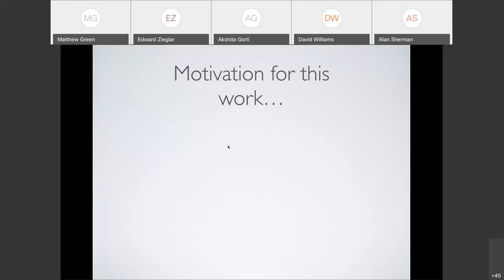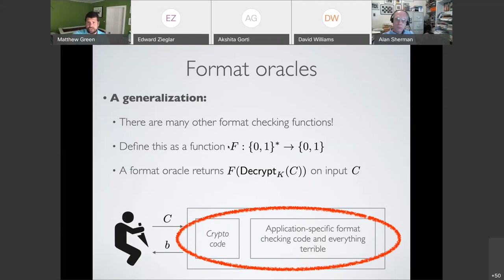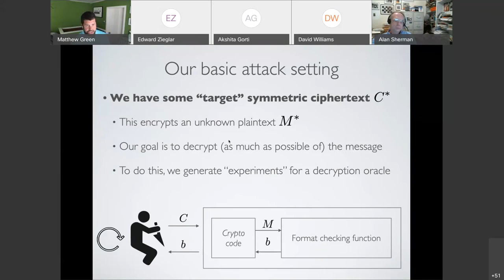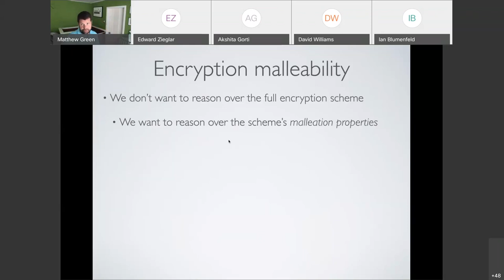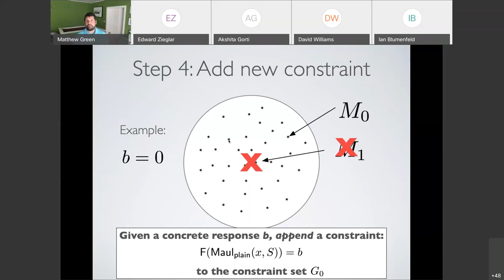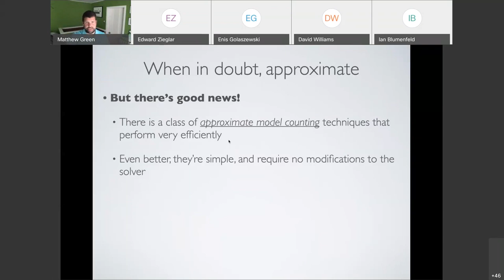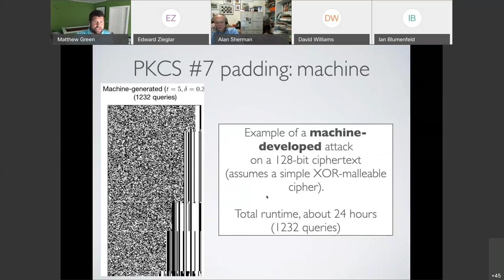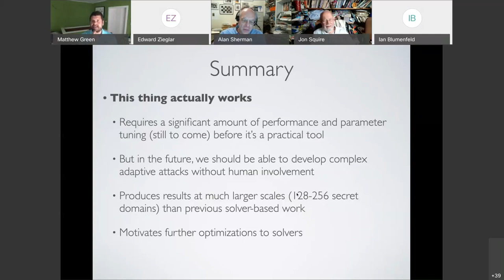CDL - Matt Green - Using SMT Solvers to Automate Chosen-Ciphertext Attacks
Abstract.  We investigate the problem of automating the development of adaptive chosen-ciphertext attacks on systems that contain vulnerable format oracles. Rather than simply automate the execution of known attacks, we consider a more challenging problem: to programmatically derive a novel attack strategy, given only a machine-readable description of the plaintext verification function and the malleability characteristics of the encryption scheme. We present a new set of algorithms that use SAT and SMT solvers to reason deeply over the design of the system, producing an automated attack strategy that can decrypt protected messages entirely.

About the Speaker.  Matthew Green is an Associate Professor at the Johns Hopkins Information Security Institute. His research includes techniques for privacy-enhanced information storage, anonymous payment systems, and bilinear map-based cryptography. He is one of the creators of the Zerocash protocol, which is used by the Zcash cryptocurrency, and a founder of an encryption startup Zeutro.   He was formerly a partner in Independent Security Evaluators, a custom security evaluation and design consultancy, and currently consults independently.